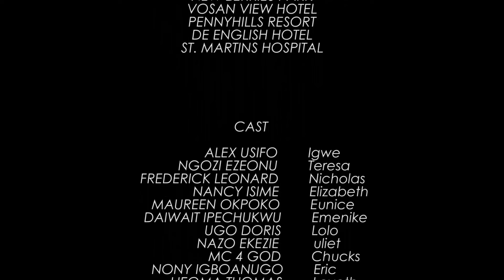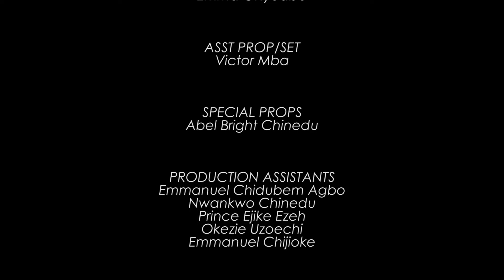Love At A Stretch - NEW NIGEIRA MOVIE 2024